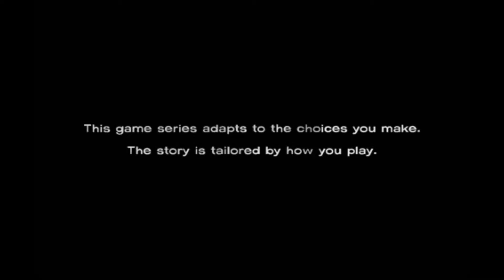ZOMBIE! ZOMBIE OVUNQUE! - The Walking dead Ep. 1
Eccoci per la prima volta sul gioco di The Walking Dead! Questa sarà forse la serie più lunga del canale. Preparatevi a vedere tanti tanti zombie ...
Bye ;)